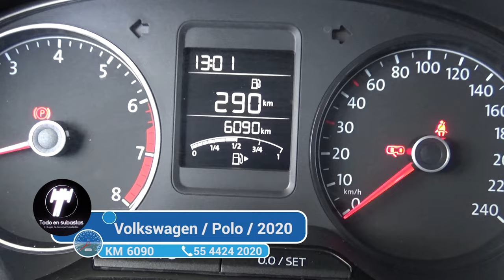Volkswagen / Polo/2020 -3871